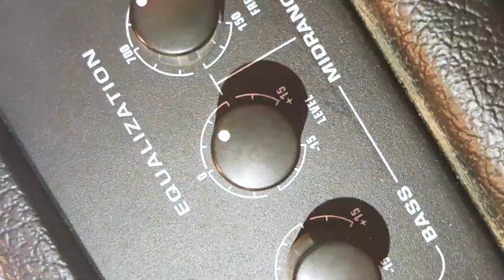PURRS // NAVY - Live Session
Purrs perform their new song NAVY in a live session filmed at the girafe café (Angoulême FR)

Filmed and edited by plume bleue video

Recorded, mixed and mastered  by Oli Simpson

A massive thanks to Domi, Jérémie and Gael !